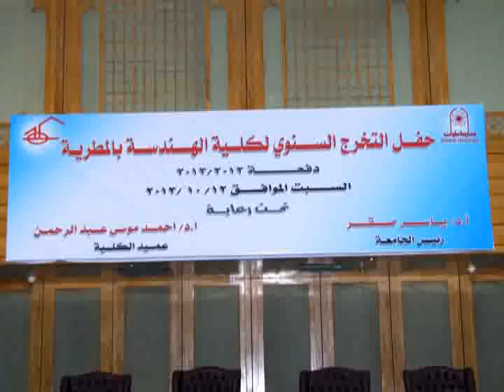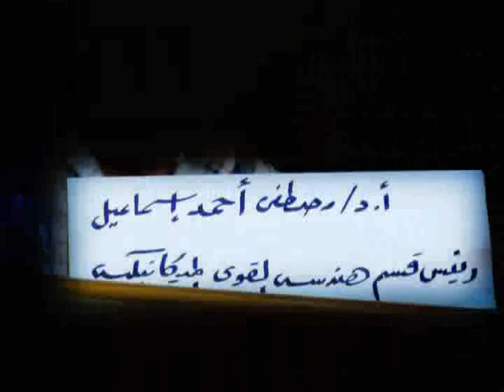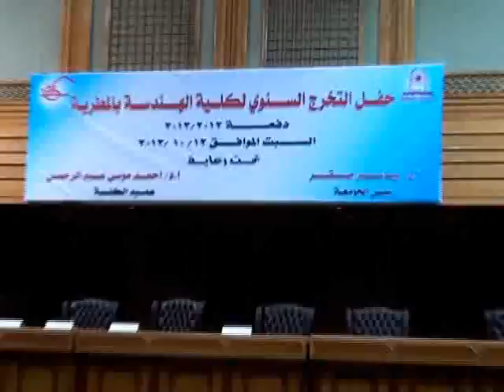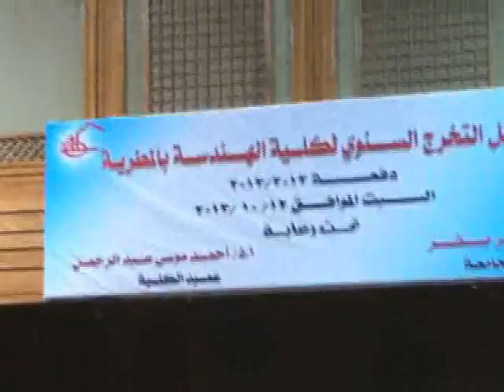حفلة خريجين هندسة المطرية 2013